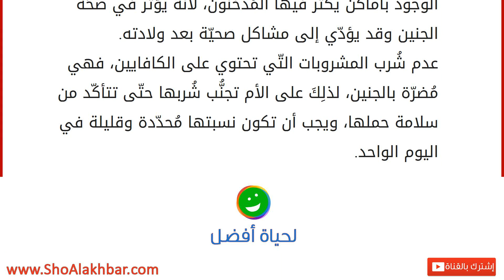كيف أحافظ على حملي في الشهر الخامس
أهميّة الشهر الخامس وخطورته في الحمل
على المرأة الاهتمام بصحّتها قبلَ التخطيط لحملها، حتّى يكونَ جسدها جاهزاً وقادراً على تحمُّل أعراضه، وفي كُلّ شهر بعدَ الحمل عليها التأكُّد من وزنها وسلامة صحّتها، فكُلّما كانت المرأة بصحّة جيّدة كانَ حملُها سليماً وآمناً، في كُل شهر من أشهُر الحمل وبالأخص الأشهُر الأولى على المرأة التركيز على نوعيّة الأطعمة التّي تتناولها والنشاط الذّي تمارسه، مع زيارة دوريّة للطبيب حتّى يثبُت حملُها وتبقى صحّة جنينها جيّدة، وبعدَ انتهاء الثُلث الأوّل من الحمل على المرأة البدء بالاهتمام بالثُلث الثاني، وهيَ الفترة المُمتدة ما بين الشهر الرابع والسادس، وفي هذهِ الأشهر الثلاثة على المرأة التركيز على الشهر الخامس لاعتبارهِ الحلقة الفاصلة ما بين تثبيت الحمل النهائيّ والإجهاض، لذلِكَ عليها أن تعطي المزيد من الاهتمام بهذا الشهر. كيفيّة المُحافظة على الحمل في الشهر الخامس